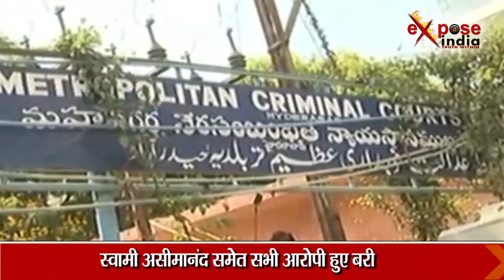मक्‍का मस्जिद ब्‍लास्‍ट: NIA कोर्ट ने असीमानंद समेत सभी 5 आरोपियों को किया बरी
वर्ष 2007 के मक्का मस्जिद विस्फोट से जुड़े मामले में एनआईए की विशेष अदालत ने स्वामी असीमानंद समेत सभी 5 आरोपियों को बरी कर दिया है। विस्फोट में नौ लोगों की मौत हो गई थी। एनआईए ने कहा है कि हमें अदालत के आदेश की कॉपी मिल गई है और हम उसका अध्‍ययन करेंगे और उसके बाद कोई कार्रवाई करेंगे। अदालत ने सबूत के अभाव में सभी आरोपियों को बरी कर दिया है। इसमें मुख्य आरोपियों में से एक स्वामी असीमानंद को भी अदालत ने बरी कर दिया है।  भारत मोहन लाल रतेश्वर, देवेंद्र गुप्ता, लोकेश शर्मा, राजेंद्र चौधरी को भी अदालत ने बरी कर दिया है। इस मामले की सुनवाई के दौरान 54 गवाह बयान से मुकर गए थे।

Expose India  न्यूज चैनल राजनीति, मनोरंजन, बॉलीवुड, व्यापार और खेल के क्षेत्र से जुड़ी समाचारों को शामिल करता है।  लाइव खबरें एवं ब्रेकिंग न्यूज के लिए बने रहें Expose India के साथ ।